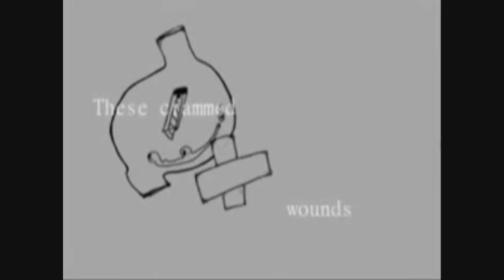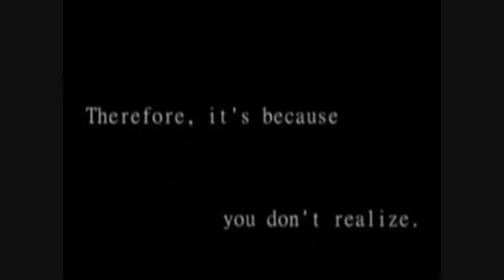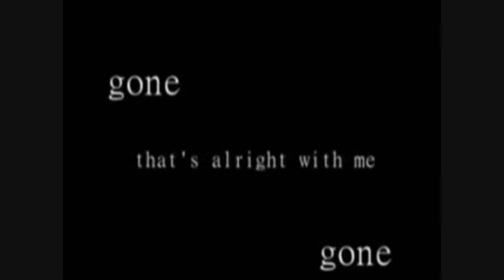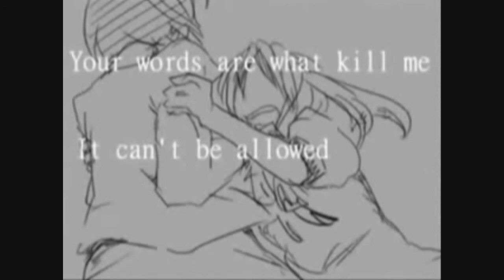【UTAUカバー】 Joking Speaker 【Dai Tora】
She's a 4 year old girl and her name means "Great Tiger" (right?) xD

But anyway, I mainly did this so people would realize that she is alive. Or realize who she is. She's been around for so long i just never used her.

BTW, does anybody have vocaloid Yuki Kaai? I wanna make her and Tora sing happy synthesizer. XD

utau: Tora Dai, made by me, voiced and oto'd by Thespazzofmuffins

ust: umbrellaguns (right?)

original song: Hatsune Miku

yup